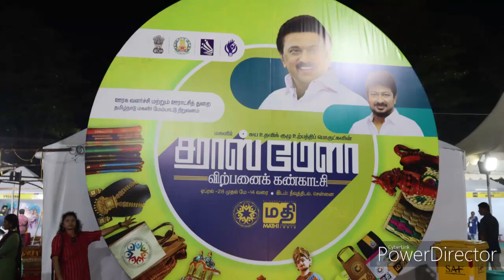saras_mela சுய_உதவிக்குழு_மகளிர்_கண்காட்சி தீவத்திடல்_சென்னை nulm delhi_kaniyakumari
SHG Exhibition